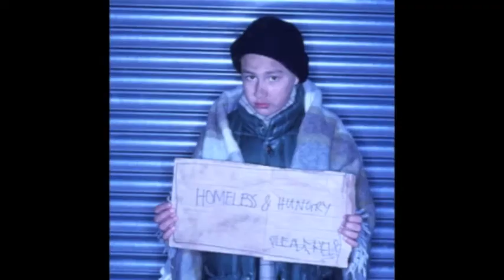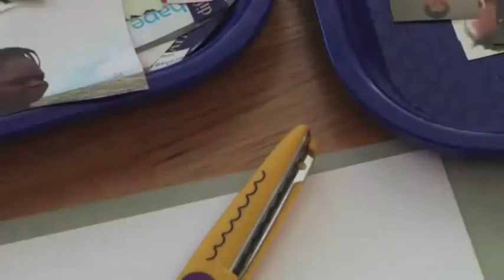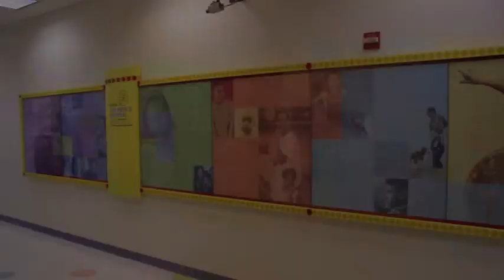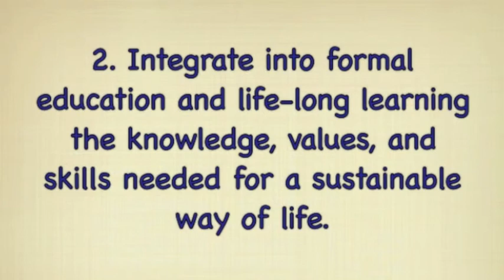Art and Music Therapy Symposium FINAL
Art therapy and Self-expression for those with autism, abused, and underprivileged children.